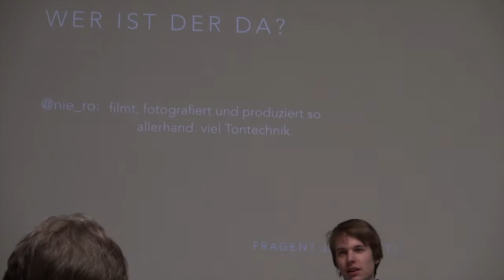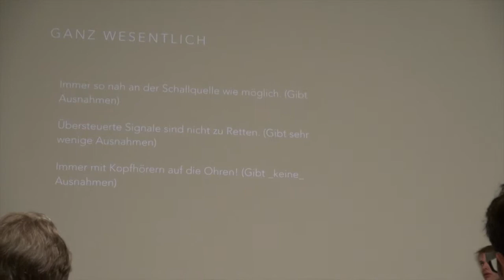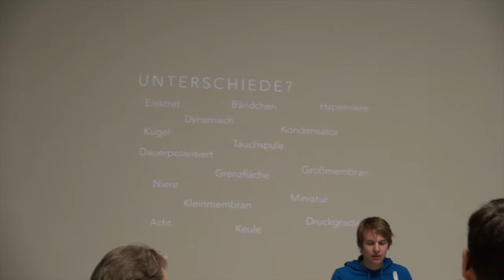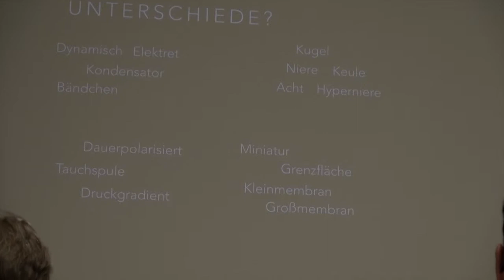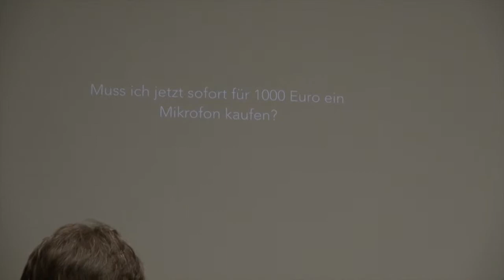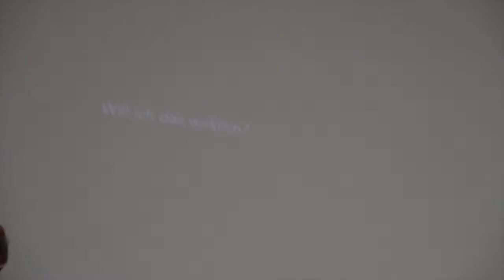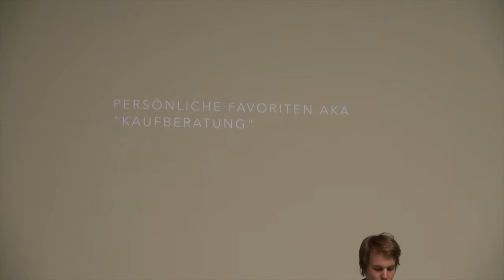Mikrofon Grundlagen Session Videocamp Düsseldorf 2014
von nie_ro Nils Rohrweber